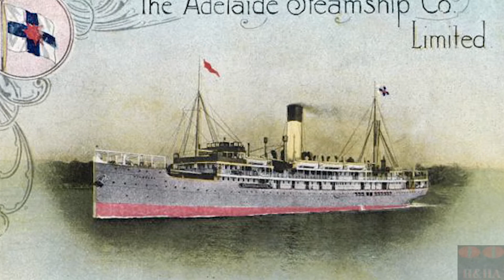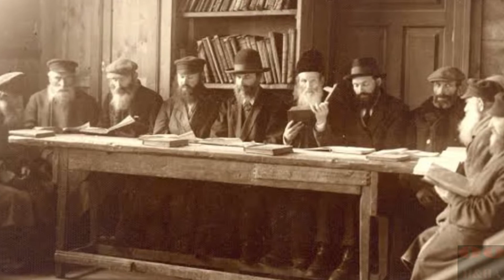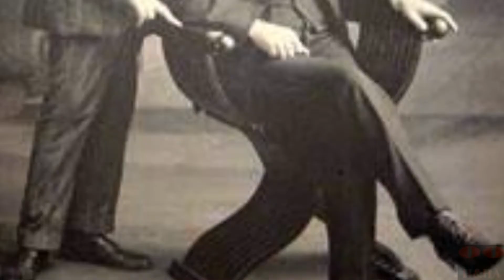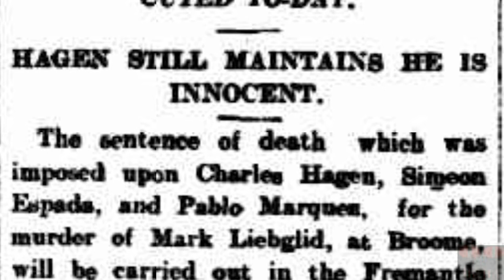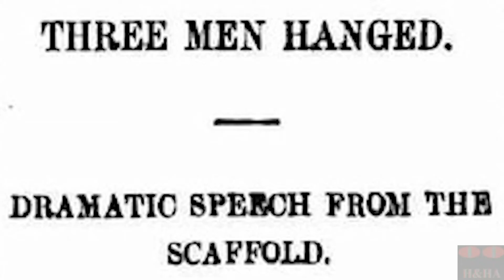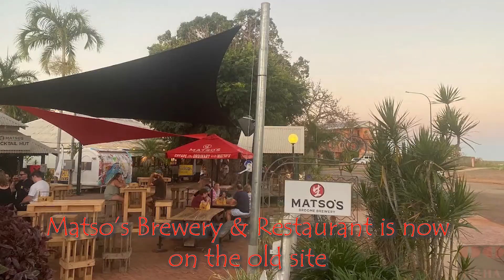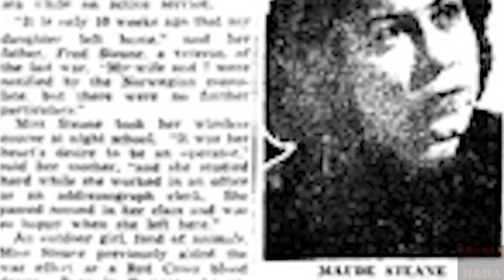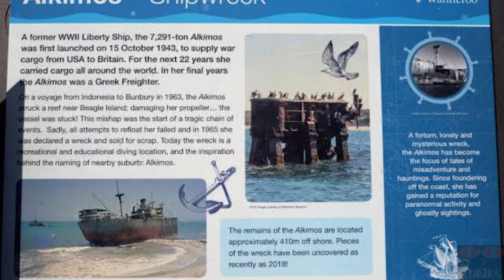Terror & Tragedy On High Sea, Ghost Ships Of Australia Part 2 👻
From the time of European Settlement here in Australia, there have been Ships of all kinds coming and going.

In the early days some of these Ships 'Came A Cropper' or rather crashed into the rocky terrain that surrounds this country, as well as others who went down in the tropical cyclones and storms that lash the coasts over hundreds of years.

We have a few of these stories for you this episode, but there have been so many. These are just a few that stand out for various reasons, some quite ghostly...

Grab some popcorn and nibblies, sit back and enjoy some good old Aussie Ghost Ship Stories...

With Special Thanks to the following for invaluable information:
Great Australian Ghost Stories by Richard Davies